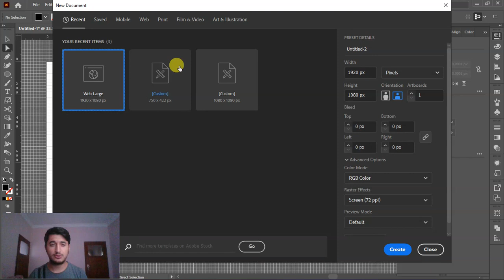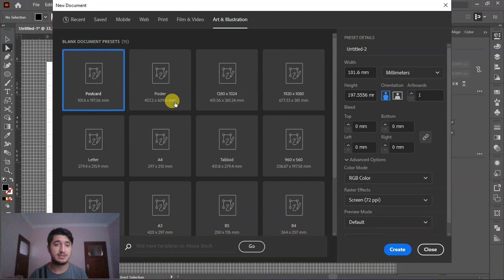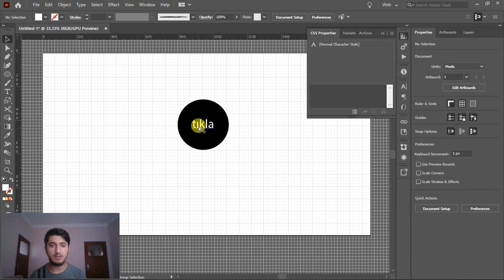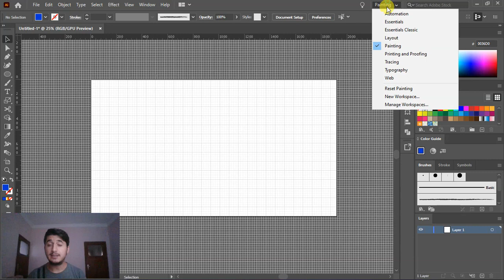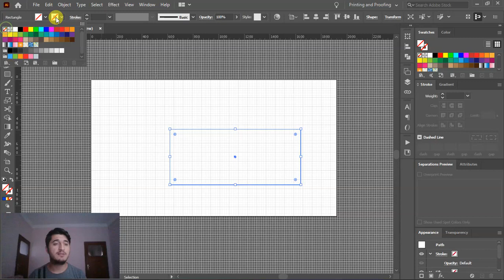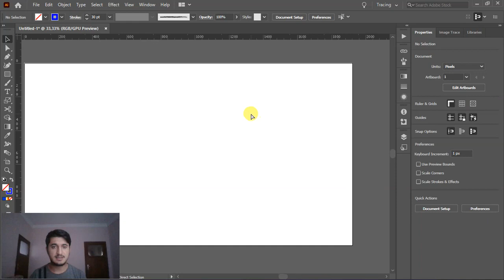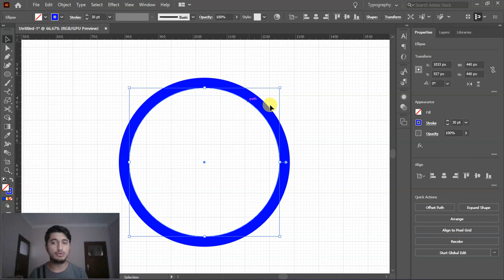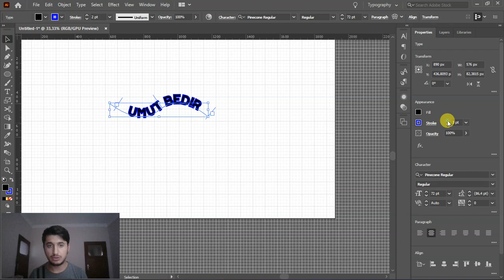Adobe Illustrator Dersleri #5 Çalışma Biçimleri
Merhaba arkadaşlar ben Umut Bedir , Bu videomuzda sizlere Adobe Photoshop programının derslerini sunmaktayım. Sırasıyla YouTube programında bulunan listeyi doğru bir şekilde pratikler eşliğinde tamamlar iseniz iş alacak düzeyde olacaksınız.Udemy üzerinden tamamını uygun fiyata satın alabilirsiniz.

Profesyonel olma yolunda pratikler gelişmiş bir düzeye getirecektir sizleri...
Lütfen Pratik Yapınız.